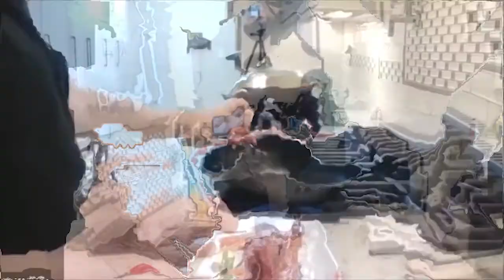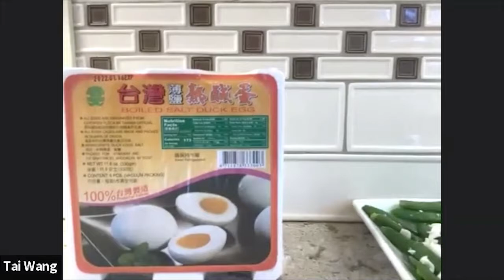Steamed Pumpkin with Chicken Wings 南瓜蒸雞翅 & Fried Shrimp with Salted Egg Yolk 鹹蛋黃炒蝦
Live with Chef Yang on Zoom
Join us as we take students exploring new healthy recipes that you can make at home with simple instructions and exciting ingredients.
歡迎加入我們，和楊導師共同來烹煮簡易且健康的佳餚。

Ingredients食材:
Steamed Pumpkin with Chicken Wings 南瓜蒸雞翅
¼ pumpkin 南瓜
8 chicken wings 雞翅
1 egg 蛋
1 pc ginger 薑
2 scallions 蔥
1/2 cup glutinous rice 糯米
1/2 tsp light soy sauce 生抽
1/2 tsp white pepper 白胡椒粉
1/2 tsp cooking wine 料酒
1/2 cup olive oil 橄欖油
1/3 tsp salt 鹽
Fried Shrimp with Salted Egg Yolk 鹹蛋黃炒蝦
12 coral shrimp 珊瑚蝦
1 ginger 薑
2 scallions 蔥
3 salted egg yolks 鹹蛋黃
1/2 tsp white wine 白酒
1/2 cup olive oil 橄欖油
1/2 tsp soy sauce for seafood 蒸魚鼓油
1/3 tsp white pepper 白胡椒粉